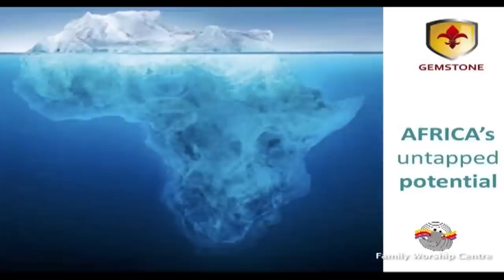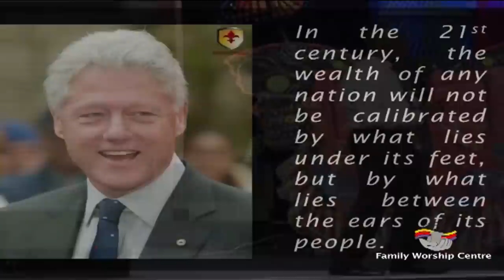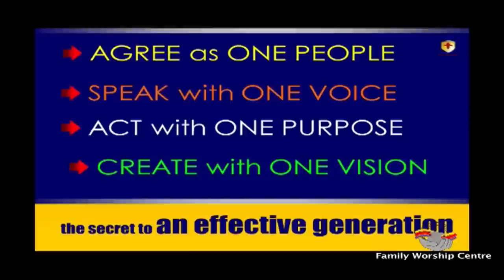Fela Durotoye: Nigeria's Transformation Generation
Video Presentation by Fela Durotoye featured at The T2T (Transformed To Transform) Nigeria conference for Youth Corpers held on January 22, 2012 at the Yar'Adua Center (Abuja, Nigeria).